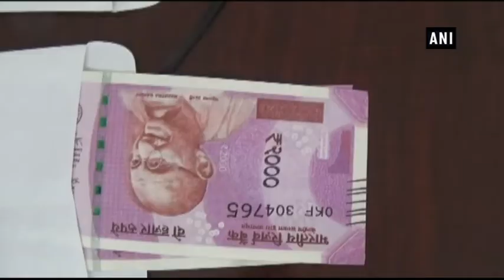Three arrested for fake currency circulation - Hyderabad News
Rachakonda (Hyderabad), Dec 08 (ANI): At least three persons were arrested from Hyderabad's Rachakonda for circulating fake Rs. 2,000 currency notes.